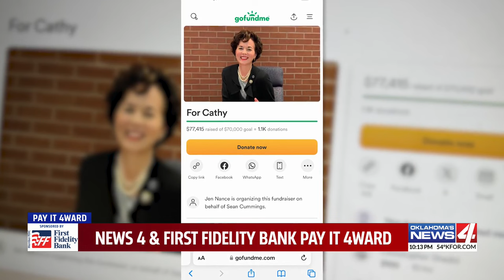Turn tragedy into victory